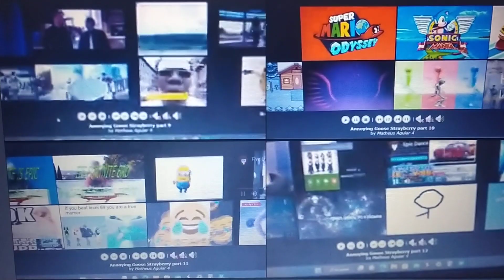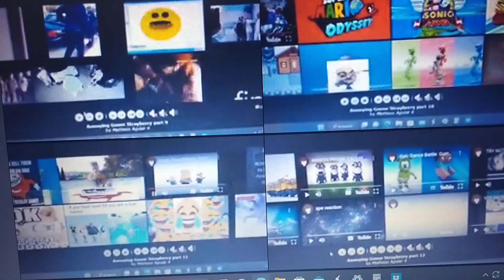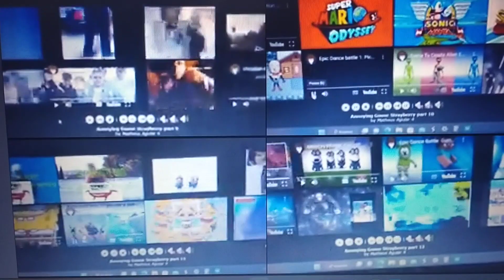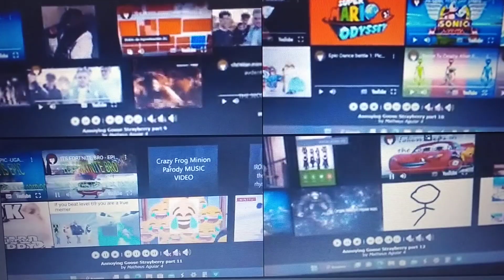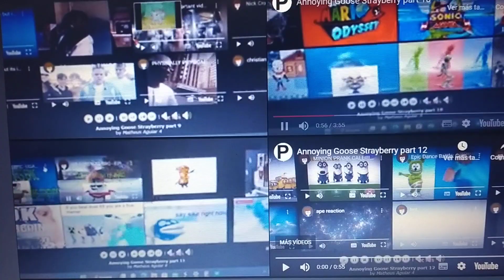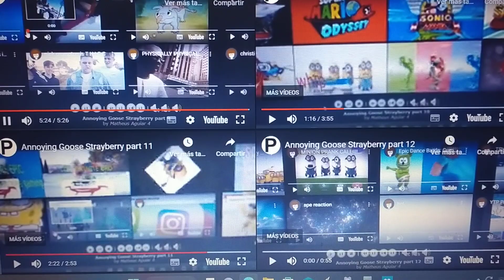Annoying Goose 2017-2020 Strayberry LolMemeFunny